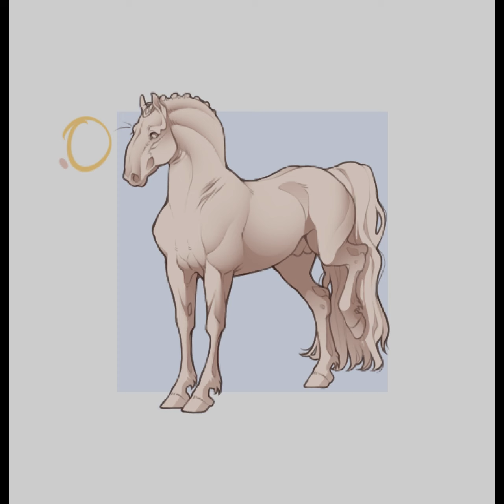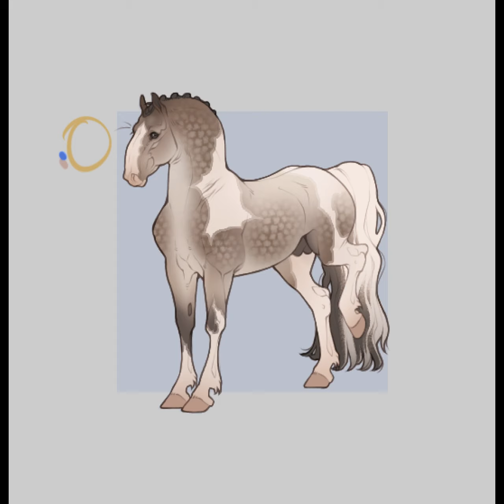Pagedoll 04 [SPEEDPAINT]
Used;
iPad / Apple Pencil / CSP

Find more of me at:
@ thatspool on twitter
@ thatspool.art on insta
@ eternityspool on deviantart
@ eternityspool on inkblot